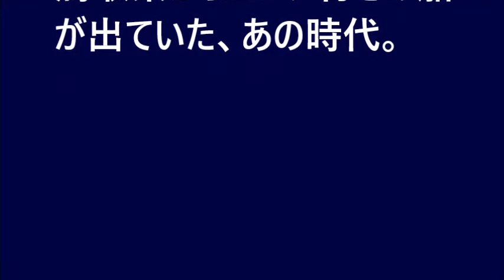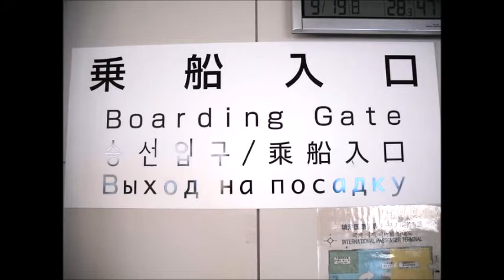鳥取県からロシア行きの船が出ていた、あの時代。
2009年～2019年